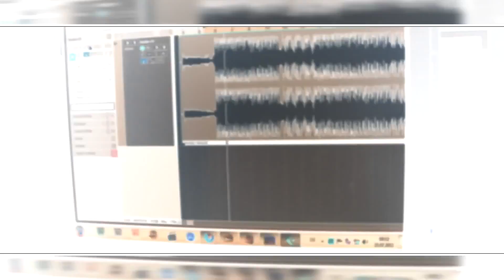Young Miracle feat. Czar - Карты | 1080p.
Official Video HD